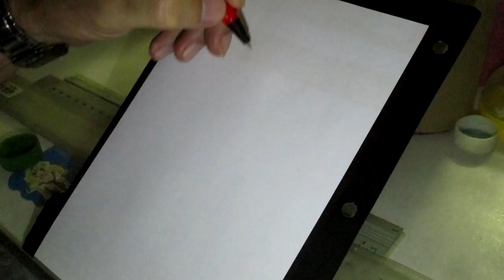Garzón Huila; que tal, ¿una distracción?